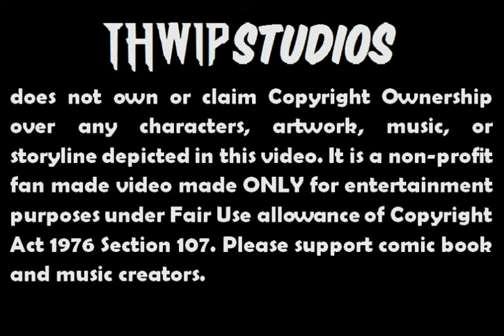Spider man When Cometh the Commuter (by Peter David) Animated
"The Commuter Cometh!" The Amazing Spider-Man will face his biggest challenge yet, the neighbor’s dog, the neighborhood watch patrol, and worst of all, suburbanites! Spidey has to leave the big city and travels to the suburbs to catch a robber! But once the web-slinger arrives in Scarsdale, he discovers that suburban life is nothing like his daily life in New York City! Join us in this laugh out loud comedy of the motion comic adaptation of one of the funniest Spider-man stories ever written. Based on the work by Peter David and Bob McLeod

Featuring the Voice Talents of (in Order of Appearance):

Michael as Spider-man/Peter Parker

Martyn Luke as The Burglar

Ava Douglas as Shanna

Brad Douglas as Crime Watch Neighbor

Wendi Douglas as Crime Watch Wife